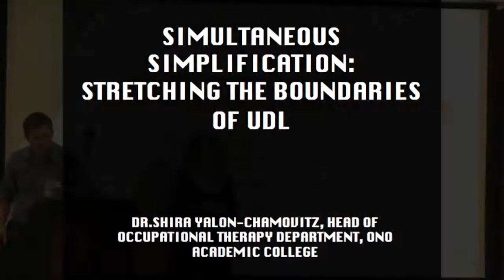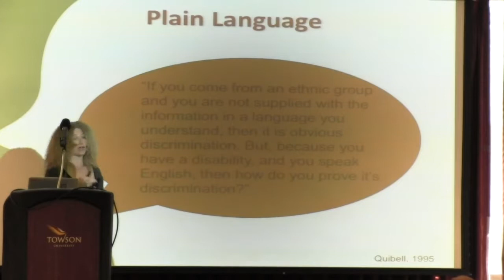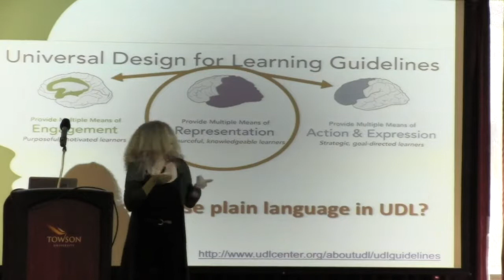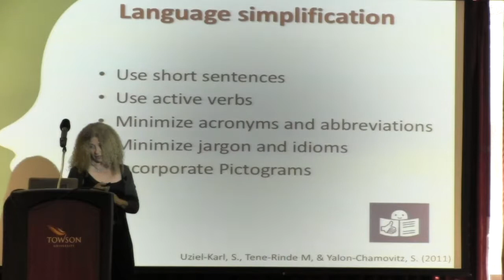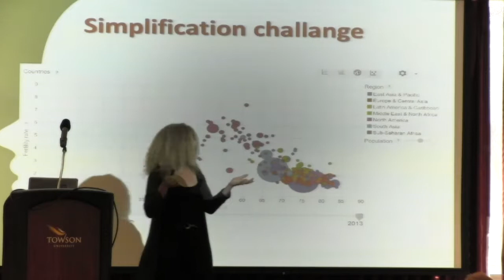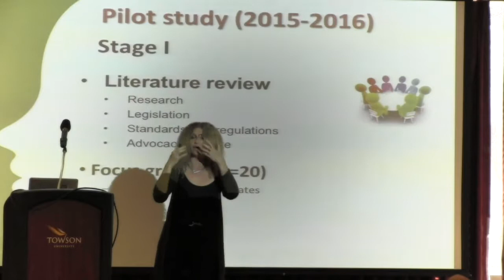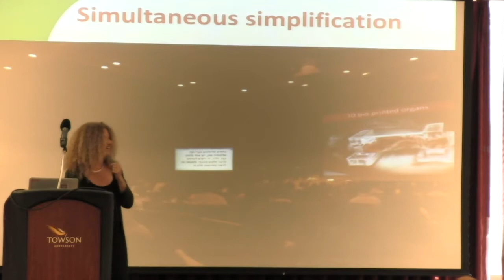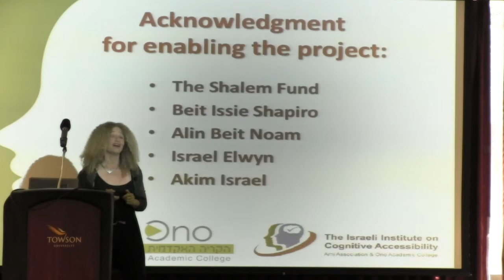Simultaneous Simplification: Stretching the Boundaries of UDL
2016 UDL-IRN Summit
Dr.Shira Yalon-Chamovitz, Head of Occupational Therapy Department, ONO Academic College